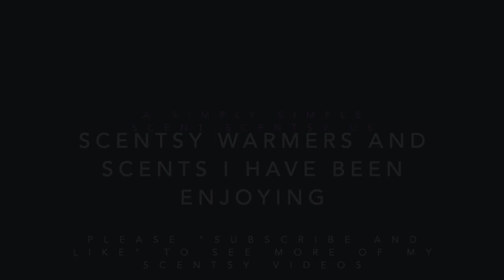Scentsy Warmers and Scents I Have Been Enjoying. | a Simply Simple Scent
Aloha Friends! Welcome to my new Scentsy channel!

As of tonight as I am editing this --- Only Wassail Wonderland and Red Berry & Spruce are the only ones available from our Scents of the Season wax collection. I'm sorry for the delayed information.

Scentsy Holiday Haul
Scentsy Holiday Collection
To All A Good Night Mini Scentsy Warmer
Travertine Scentsy Warmer
Joy Scentsy Wrap
Vino Scentsy Warmer
Etched Core Scentsy Warmer
Peace Scentsy Wrap
Crystal Christmas Mini Warmer
Winter Stag Scentsy Warmer
Melt My Heart Scentsy Warmer
Frontier Scentsy Warmer
Scentsy Haul
Scentsy Videos
Scentsy 2020 videos

Tik Tok aSimplySimpleScent:
aSimplySimpleScent